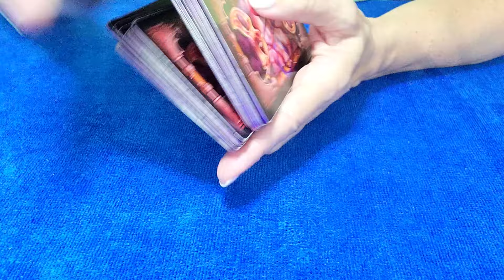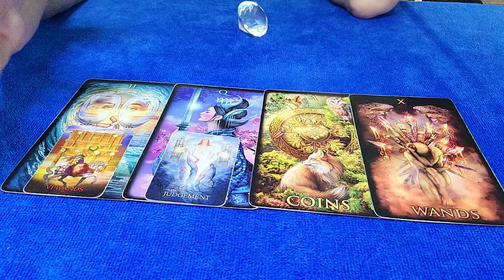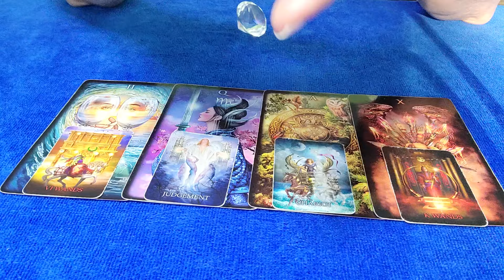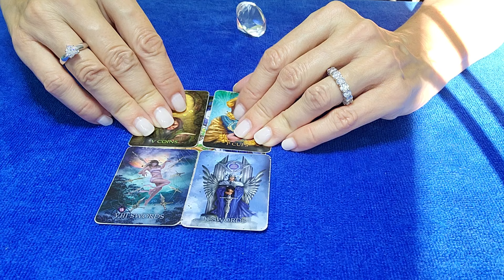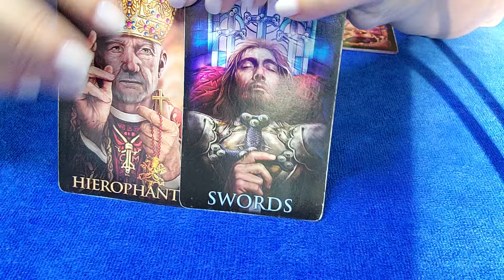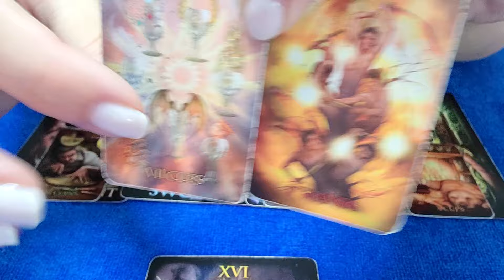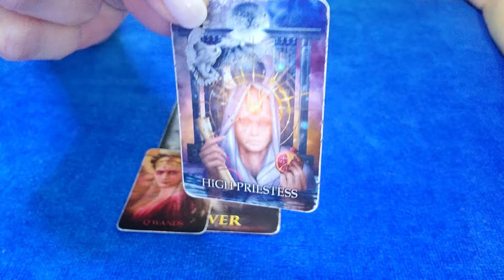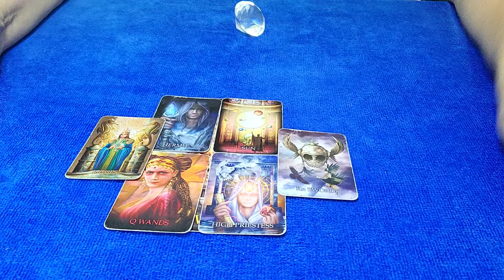LEO - WHO IS THIS NEW PERSON THAT'S OBSERVING YOU?!...💓👀 MARCH 2024